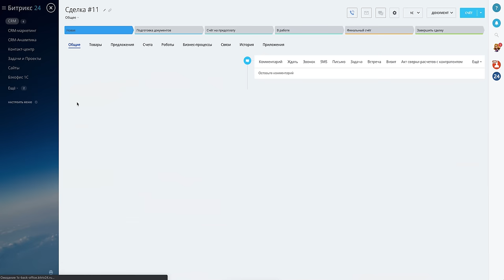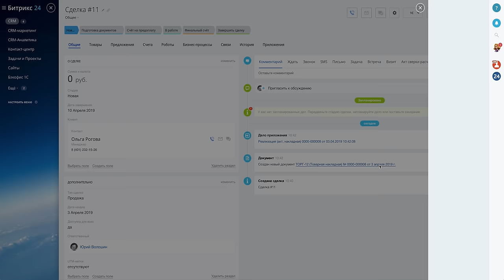Битрикс24.Дубай: Как работает бэкофис 1С в Битрикс24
Новая интеграция Битрикс24 и 1С. Работайте с 1С не покидая Битрикс24.CRM.

1C открывается в карточке CRM в слайдере. Не нужно переключаться между приложениями

1С открывается в любом браузере и работает в режиме реального времени

Работает с любыми кастомизированными решениями 1С

Приложение бесплатное!